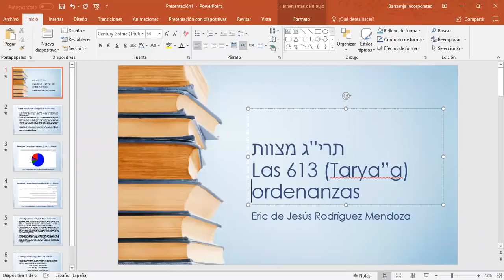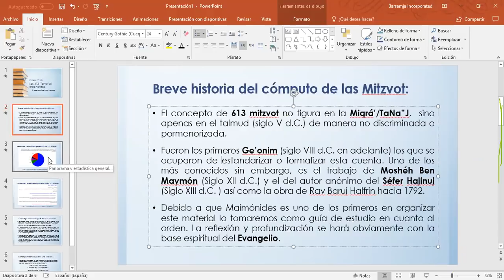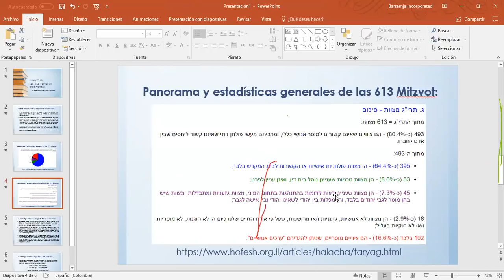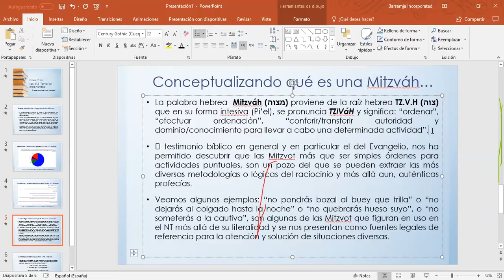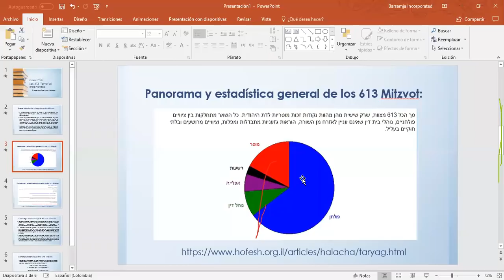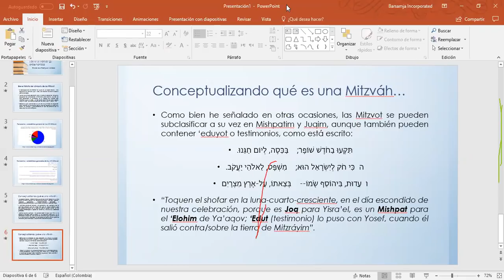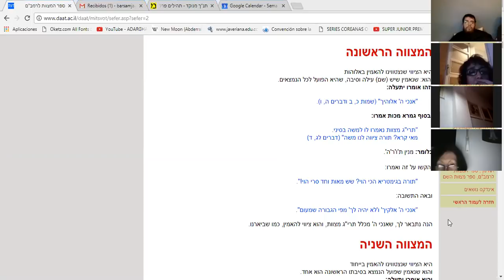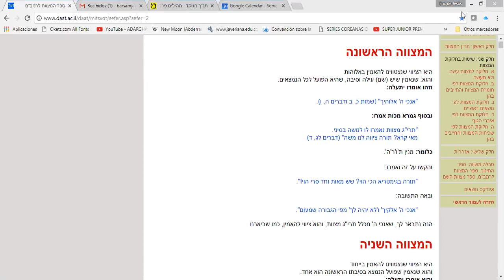LAS 613 ORDENANZAS PARTE 1 - Introducción + mitzváh 1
Exposición y comentarios de las 613 Mitzvot que entregó YHWH por mano de Moshéh a su pueblo Yisra'el